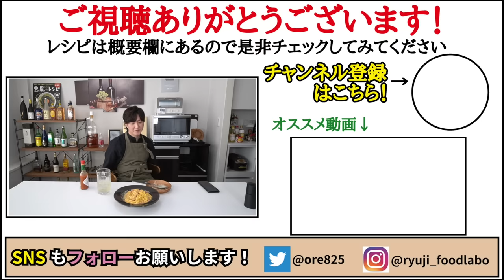ガチで人類の95％がウマいと叫ぶ味です。世界一のチーズ料理【至高のマッケンチーズ】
【至高のマッケンチーズ】

★今回のレシピはこちら↓
マカロニ100g
（マカロニを茹でる際に塩を入れてます。
お湯の塩分濃度が１％未満に収まるように適量で。）
チェダーチーズ80g
玉葱1/4個（50gほど）
ベーコン40g
バター10g
薄力粉大さじ1
牛乳250cc
コンソメ小さじ1

マカロニ・アンド・チーズ

フリーBGM
DOVA-SYNDROME